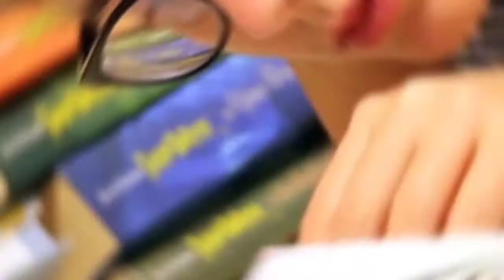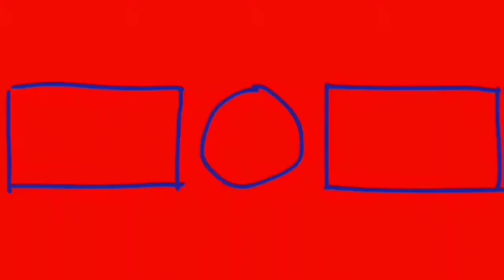हरे अंडे देने वाली मुरग़ी | Science behind green eggs | MythoScience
Around 7 months before Ak shahabuddin who lives in Kerala posted these green Egg's photos and videos which went viral. Are these eggs real Or just some photoshoped pics find out in this video.